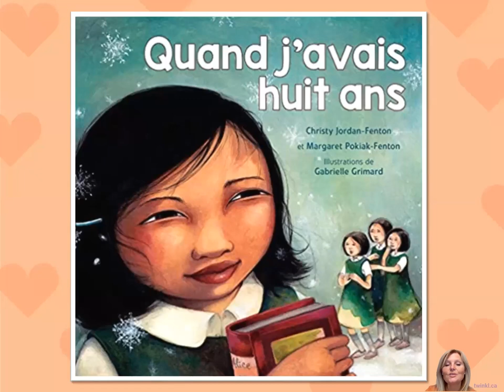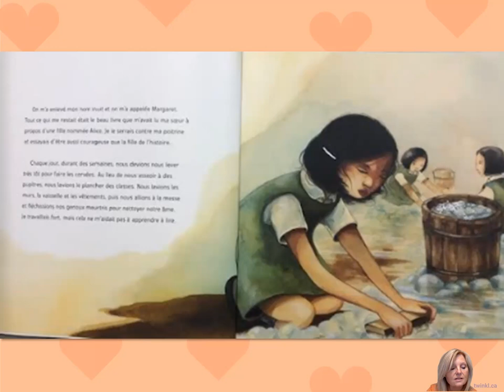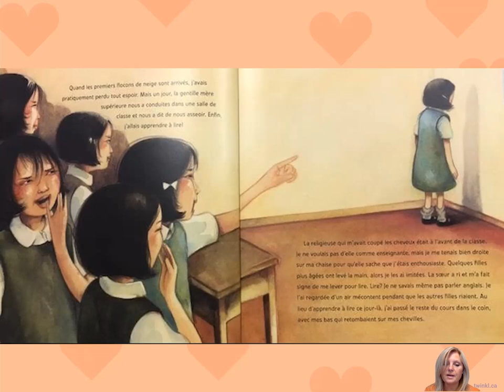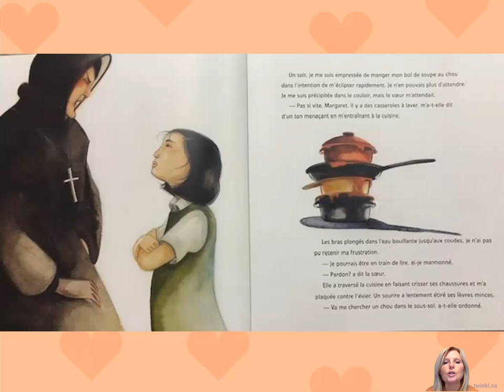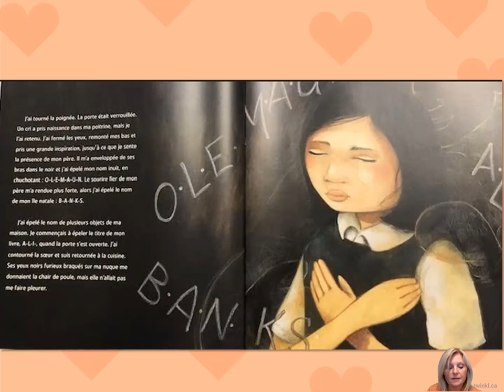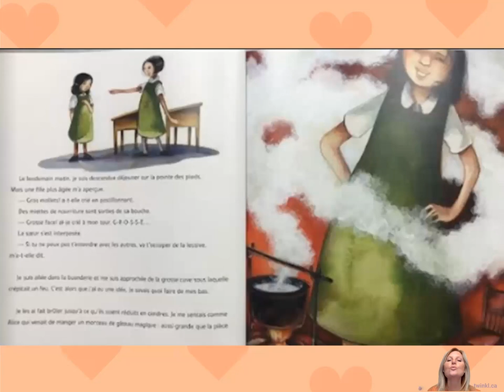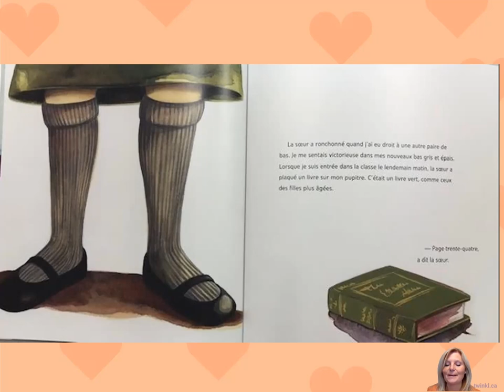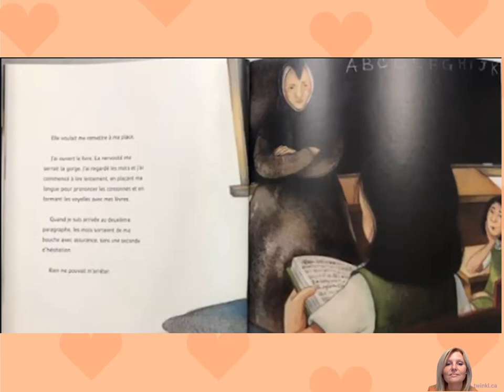Lecture partagée de l'album Quand j'avais 8 ans